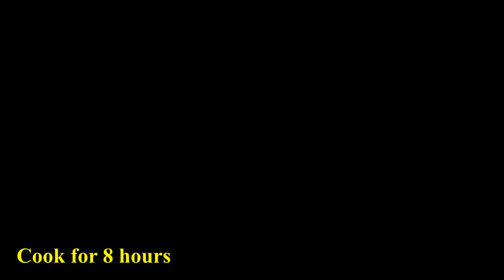Spanish Sardines in a pot | slow cooked spanish sardines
Spanish style sardines slow cooked in a pot.

Ingredients

Brine solution for cleaning the sardines:
2 liters of water
1/2 cup salt

Spanish sardines:
2 KG of Sardines
2 medium-sized carrots, peeled and cut
2 cloves garlic (bawang), peeled
2 tbsp whole black peppercorn (Pamintang buo)
20 pcs of dahon ng laurel / bay leaves
1/2 to 1 cup green olives (the more the better)
1/2 tbsp salt
3 cups olive oil
3 cups water
Red chillies (optional)